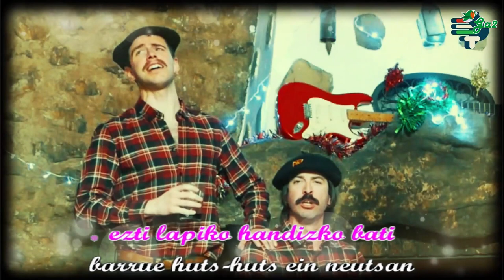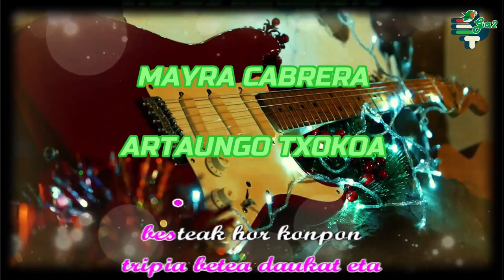Dringilin dron (Kristonak)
-Egilea: HERRIKOIA
-Moldaketa: KRISTONAK (Pello Artabe, Alex Harillo, Aritz Ontalvilla, Peio Artetxe, Manu Forte)
-Grabaketa, ekoizpena: SANTURU RECORDS
-Hitzak:
Dringilin dron!
Galdara bete aza egosi, koloretxuak gorriak, berehala iruntsi neutsazan azkenengoko orriak
Dringilin dron!
Hiru punteko askal bategaz, sakatrapue bailitzan, ezti lapiko handizko bati barrue huts-huts ein neutsan
Dringilin dron, sabela beteta dekot eta besteak hor konpon! Gaur gabon, din dan don, eguberri on, urte barri on danori!

Euskal musikaren txokoa karaoke formatuan.
Basque music